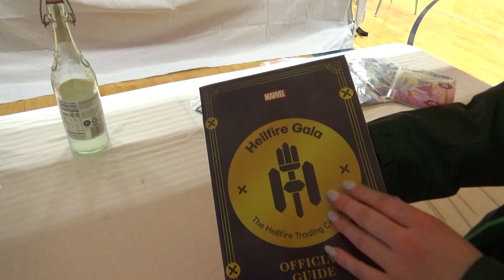LHS BDN - LHS Bookfest 2022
LHS BDN Student News - Lebanon High School Blue Devil News -  LHS Bookfest 2022